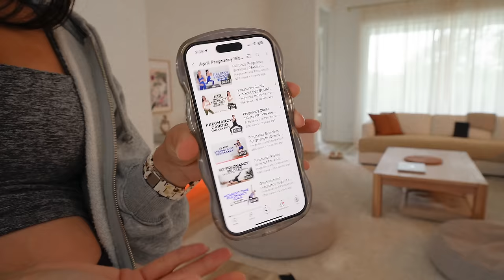⛅️ Cozy Morning Routine in My Pregnant Era | Tips to Make Your Bedroom Feel Like A Hotel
Hiii friends! Hope you enjoy this one! I’m sharing my cozy morning rituals (at 26 weeks pregnant)! Time is flying by, and sticking by my morning routine has been so great for helping me feel really good throughout this pregnancy journey. I am also in my hotel era, so if you've been curious about turning your bedroom into a hotel vibe, all the links to my bedding setup are below...enjoyyyy!

🍃 timestamps
⊹ introduction: 0:00
⊹ good morning: 0:11
⊹ making my bed feel like a hotel: 1:41
⊹ hydration + supplements: 2:54
⊹ morning movement: 4:07
⊹ breakfast: 6:25
⊹ matcha: 8:15
⊹ maternity leave updates: 8:37